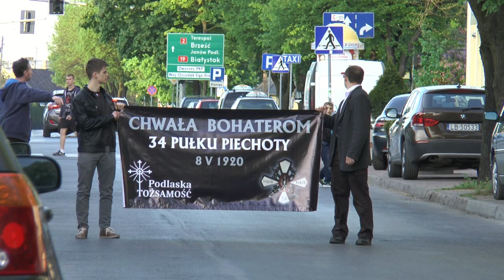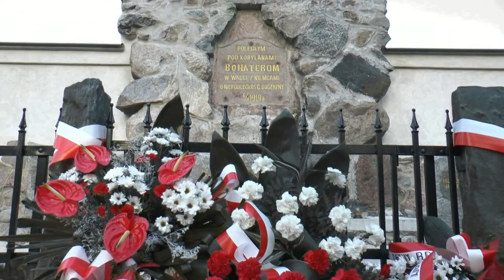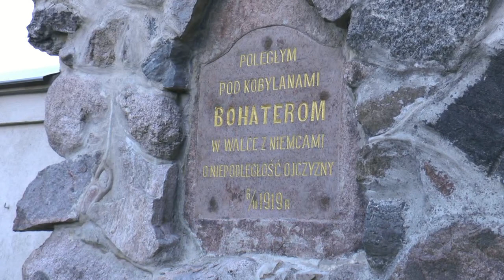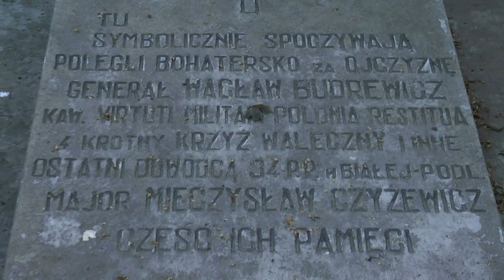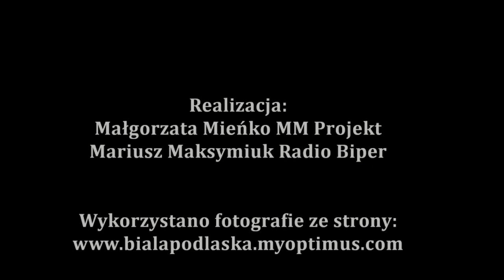Marsz Pamięci 34 Pułku Piechoty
W ramach obchodów święta pułkowego 8 maja odbył się Marsz Pamięci 34 Pułku Piechoty! Uroczystości rozpoczęła się Mszą świętą w kościele Narodzenia Najświętszej Maryi Panny
następnie uczestnicy mszy przemaszerowali ulicami Białej Podlaskiej o kwatery cmentarnej 34 Pułku Piechoty gdzie został odczytany Apel Poległych.

Muzyka: Biblioteka Audio Youtube - Desert Sky